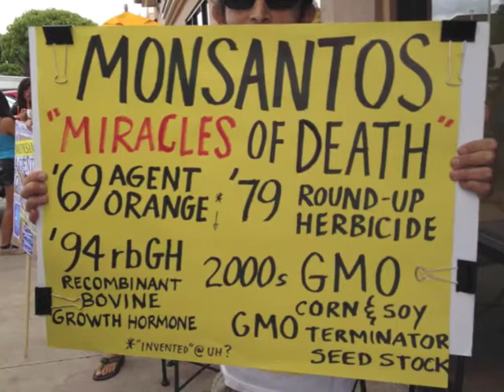2/4/13 GMO hearing: "Label it or leave!"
From the livestream: Lancelot Haili Lincoln, direct descendant of King Kamehameha I tells GMO corporations to label it or leave! ʻAʻole GMO! No GMO!